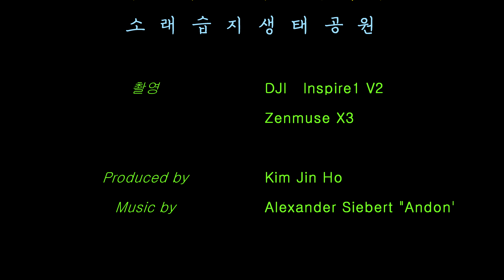소래습지생태공원 (금상 수상)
제16회 소래포구축제 소래습지생태공원 드론영상공모 출품작

연락이 없는거로 봐서.. ㅋ 수상은 못했나봅니다~라고 생각했었는데...

뒤늦게 연락이 와서는 금상이라네요~!!